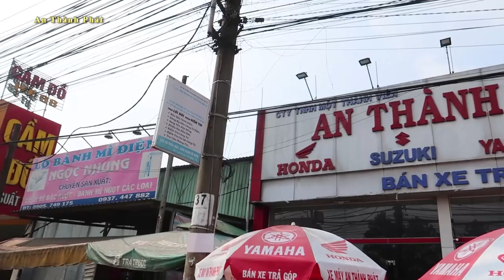GIÁ XE SH150 SH MODE VISION 2021 AIR BLADE 2021 ĐỒNG LOẠT GIẢM MẠNH SHOP XE MAY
🔰 Điện thoại:  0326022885 (Anh Linh) - 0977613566 (Anh Tuấn) - 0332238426 (Anh Hải) - 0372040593 (Em Thảo)